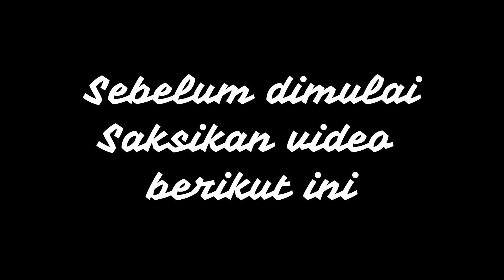Keberagaman Agama Di Indonesia (Bagian 4) IPS Kelas 4. Senin, 26 Oktober 2020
Assalamu'alaykum anak-anak sholeh sholehah. Silahkan tonton video ini sampai habis ya. Semoga video ini bermanfaat.

Tetap sehat dan tetap

Salam rindu --Bu Raihana--